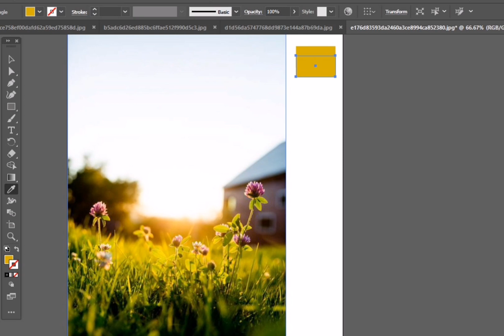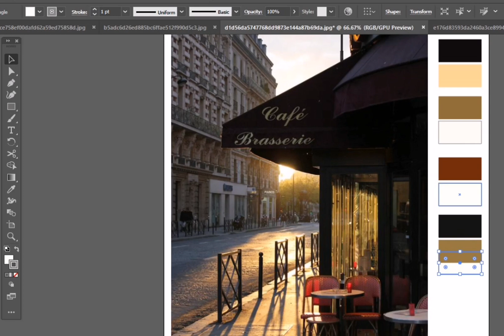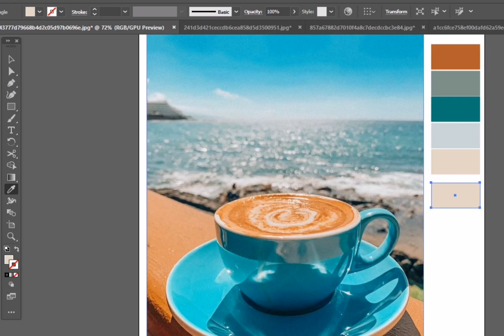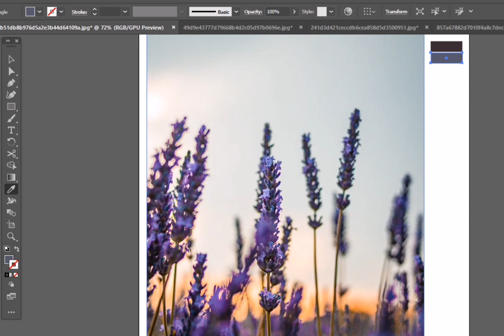Morning colors اختارى من ألوان الصبح المبهجة لاطلالتك 😊 البسي زى الصبح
تنسيقات لألوان الاطلالات في أوقات الصبح من الطبيعة
أفضل اطلالة هي التي من الطبيعة وفي الفيديو مجموعة من الـتدرجات المختلفة الصباحية

قناة أصفر فاقع  هي لتعليم تصميم الأزياء و الباترون و فيها شرح لكتاب المعهد الايطالى للموضة